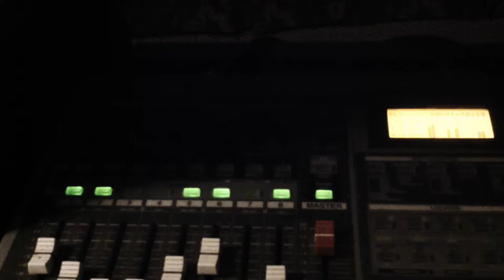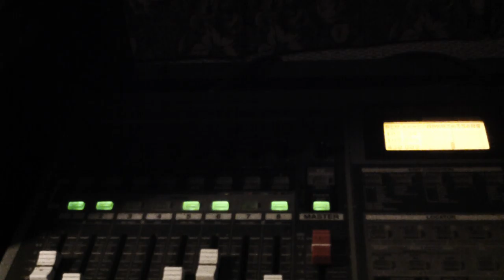YOU BEST BELIEVE IT'S TRUE by Paul Langley